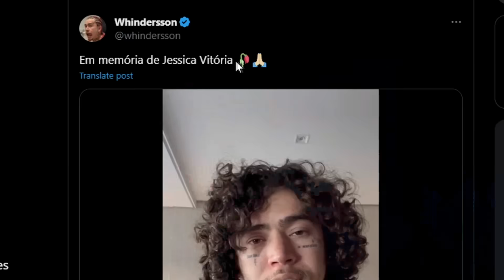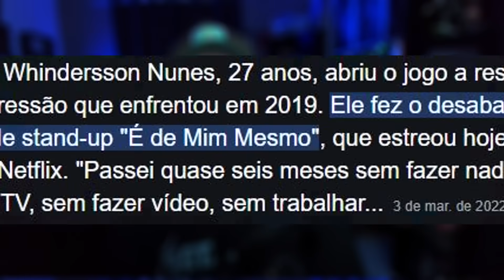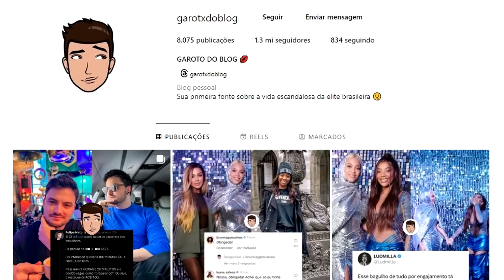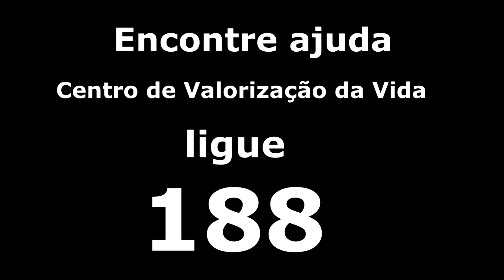O TRISTE PRONUNCIAMENTO DO WHINDERSSON SOBRE O CASO DA CHOQUEI!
O Whindersson é um cara do bem, jamais pensou em fazer pouco caso nessa triste história da Jessica Vitoria no caso da Choquei!